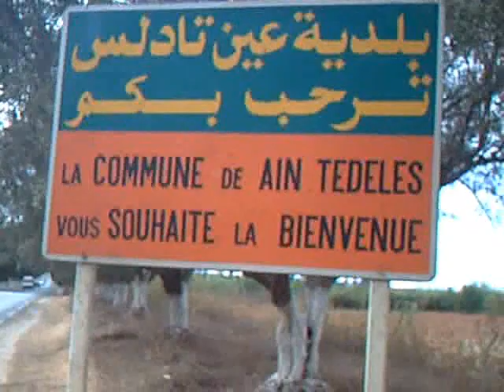M. BOUGHLIEM BOUDJEMAA السيد بوغليم بوجمعة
M. BOUGHLIEM Boudjemâa est un harrati de Hadjadj, ex-Bosquet. Notre caméra l'a rejoint sur les lieux de son travail à Aïn Tedeles dans la wilaya de Mostaganem. A Zemmora, les Hararta connaissent ses cousins Laïd et Abdelkader le pharmacien.
M. Boudjemâa forment des jeunes au CFPA d'Aïn Tedeles. Il est ravi de son métier et compte organiser un festin à Hadjadj et vous invite tous.